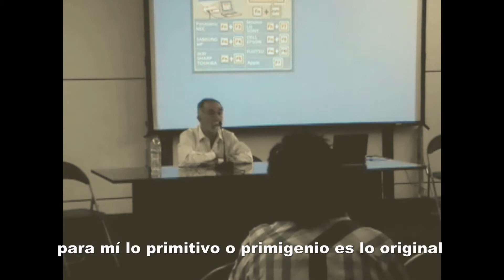Ricardo Badani - Lima Cómics - La Función del Cómics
... de chico siempre me fascinó Batman, Flecha Verde, eran personas comunes, sin poderes mágicos, ni extraordinarios, ni de otro planeta, eran personas a las que le había importado la sociedad lo suficiente como para formarse, entrenarse, pelear por los demás, eran paladines, una palabra que ahora ya no se entiende, el Paladín es el Caballero que está dispuesto a luchar por el que no puede defenderse a sí mismo y está dispuesto a dar la vida por esa otra persona aunque no la conozca y aunque la otra persona no le agradezca, simplemente porque sabe que es lo que él “debe” hacer por Honor, algo que se ha perdido. Hemos perdido las palabras simpáticas: honor, amor, belleza, esperanza, felicidad, hemos perdido el Sentido de lo Humano…